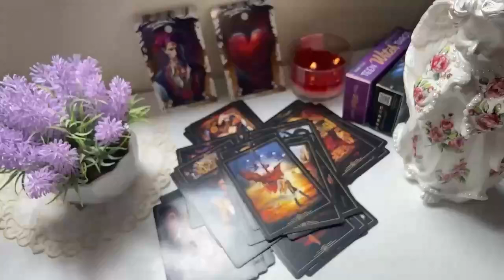CANCER🔥😱THIS WOMAN IS HIDING A DANGEROUS SECRET FROM YOU HER NAME IS....🔥 AUGUST 2024 TAROT READING